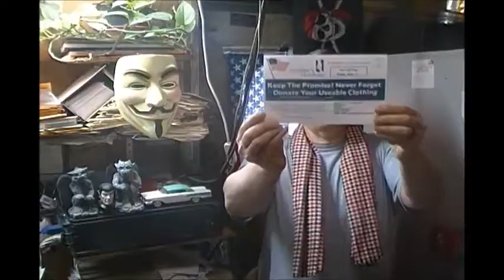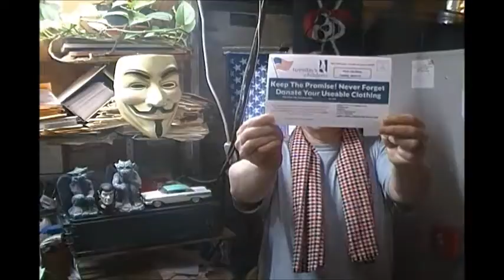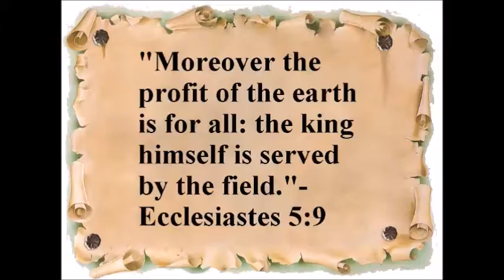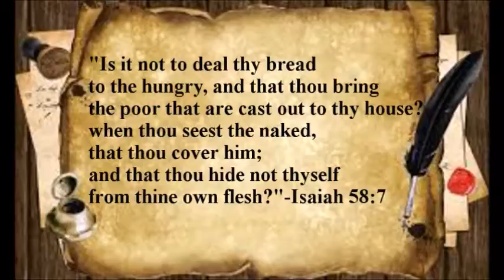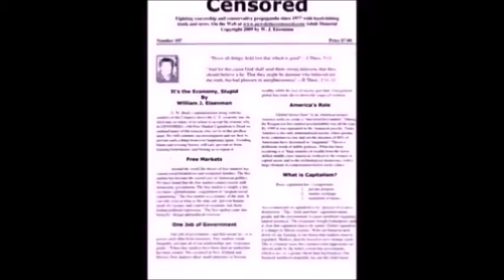Progressive Discussions-Paul Ryan & Right-Wing Demons Want to Steal Our Social Security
Chiseler's Hall of Shame-Immigrants of Color Used As Slaves in a Privatized Prison Twitter.com/Megalife21,
Facebook.com/ProgressiveDiscussions, Facebook.com/groups/HardHittingTruth